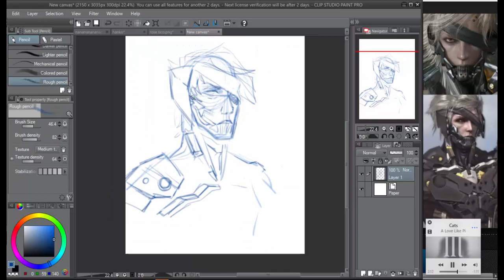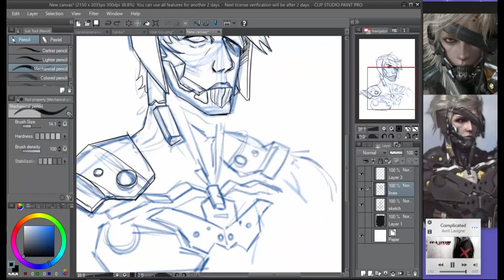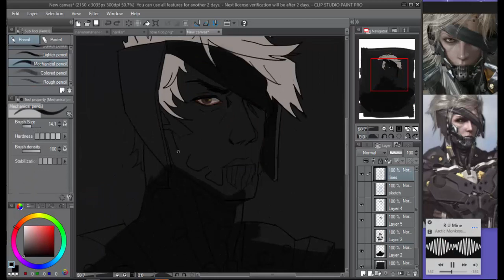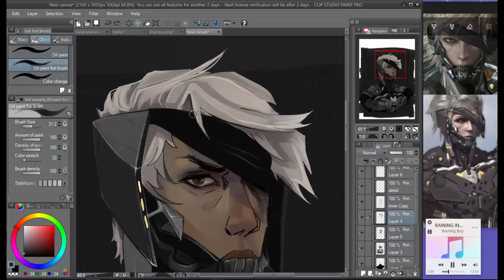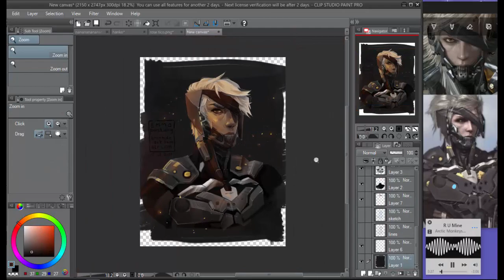Raiden - Metal Gear Rising [speed paint]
Draw a (relatively) quick robot husband! I'd really love to draw him in some cool active pose with his sick sword and all but that suit is sooooo complicated, for now it's just a portrait  ¯\_(ツ)_/¯

★ Some Info: ★
Drawing tablet: Intuos Comic Touch and Pen tablet (wacom)
Screen recording and video editing: Camtasia 8

Koto - ChoZell